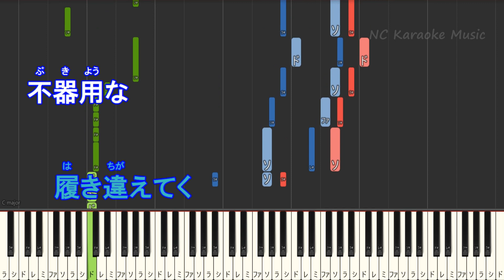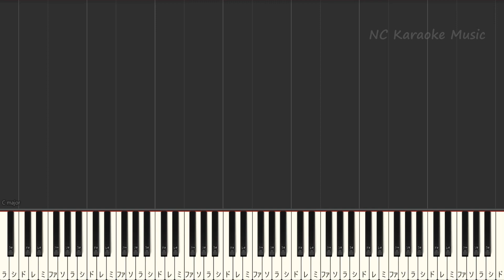【カラオケキー下げ-4】ナハトムジーク / Mrs. GREEN APPLE【ガイドメロディあり 歌詞 ピアノ ハモリ付き フル full】音程バー（オフボーカル 別動画） 映画『サイレントラブ』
【オフボーカル女性キー上げ+4】